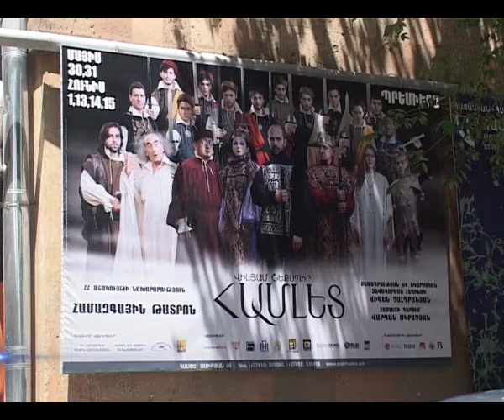Համազգայինը կներկայանա Շեքսպիրի "Համլետով" եւ կազդարդարի դրամահավաքի սկիզբը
"Համլետը" թատրոնի առաջին պրեմիերան է լինելու՝ Համազգայինի հիմնադիր Սոս Սարգսյանի մահից հետո, եւ նվիրվում է Վարպետի հիշատակին: